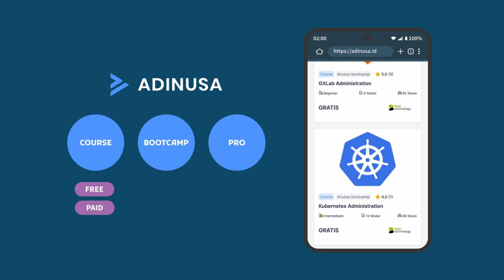Akademi Digital Nusantara (ADINUSA) 2.0 Profil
Untuk terus mengikuti kemajuan pesat di dunia teknologi dan kebutuhan industri yang kian meningkat. ADINUSA terus mengembangkan untuk menjadi All in One Solutions Platform yang adaptif. Saat ini, agar menjadi TempatBelajarCalonPraktisi yang perlu tumbuh mengimbangi. ADINUSA menjawab kebutuhan tersebut dengan menghadirkan tiga (3) pilihan produk belajar, yaitu

1. Course
2. Bootcamp, dan
3. ADINUSA Pro

Simak selengkapnya pada video berikut. Karena dengan ADINUSA LearningWithoutWorry.